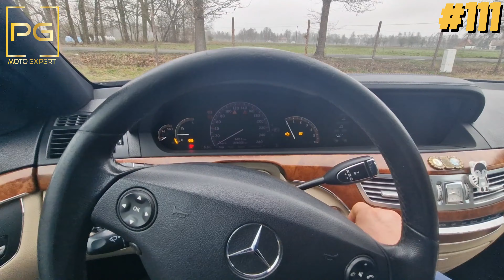#111 Mercedes S320 3.2V6 W221 black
PAWELL GARAGE

Wykonano:
- mycie detailingowe
- detailingowe czyszczenie wnętrza
- korekta lakieru 1step

Czas realizacji: 2dni

PAWELL GARAGE

PG MOTO-EXPERT SP. Z O.O.

LOKALIZACJA:
64-300 BORUJA KOŚCIELNA 25b
(4km od Nowego Tomyśla - dojazd asfaltem)
Pinezka
MOTO-EXPERT SP. Z O.O.

Kontakt Paweł: 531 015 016

Iveco daily
lakierowanie plastików
Iveco lakierowanie
boruja Kościelna
Nowy Tomyśl
Suzuki SX4
Nissan Qashqai Trim J11 RBN G
M8 Competition
cieniowanie drzwi
cieniowanie perła
cieniowanie metalic
cieniowanie xyralic
car detailing at home
detailing garage
paint restoration polish
Peugeot 308 GT
CAN-AM
A6 C7 Competition
#3.0TDI
Mercedes S-clase